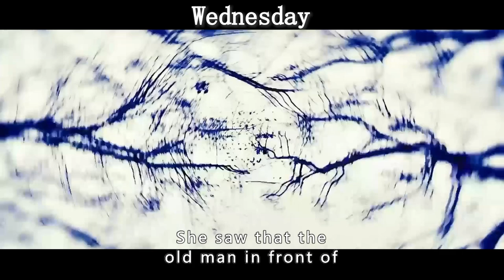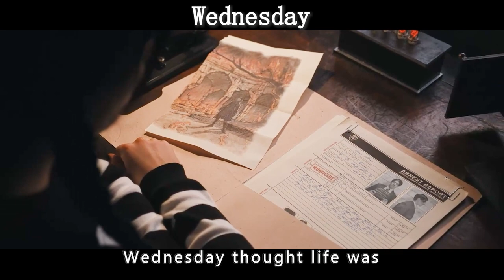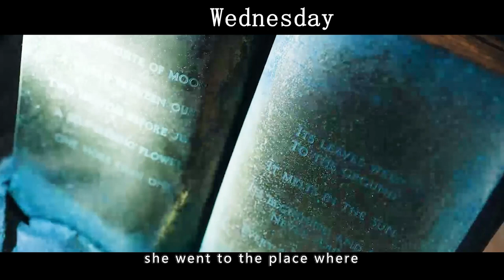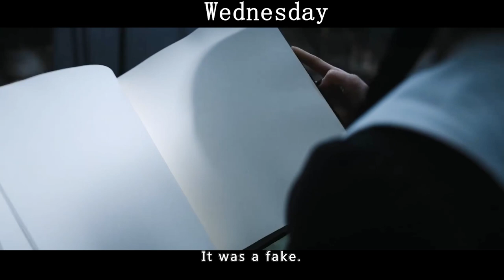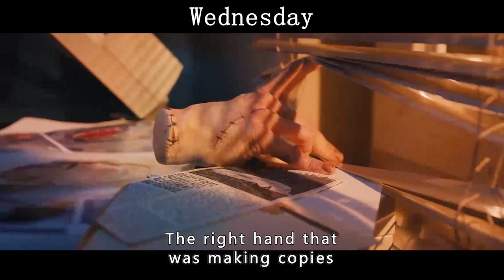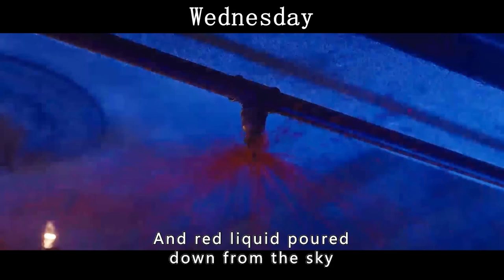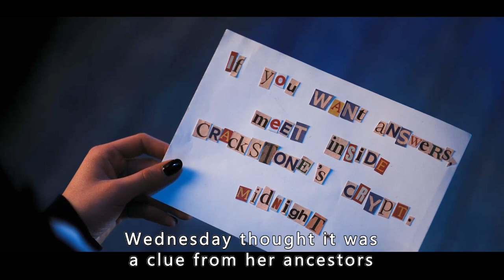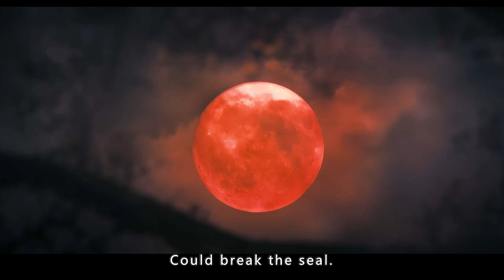Click Now! Tell You The Super Hot TV Show In One Breath!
ESP2:09:38
ESP3:19:44
ESP4:29:17
ESP5:39:42
ESP6:49:58
ESP7:01:00:45